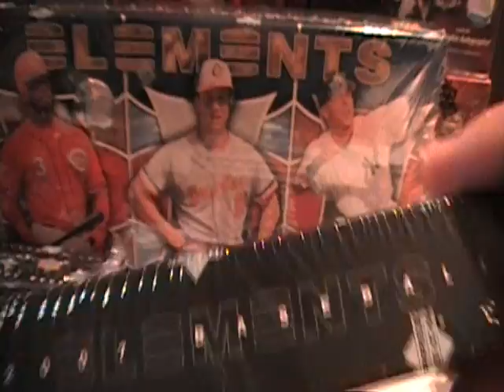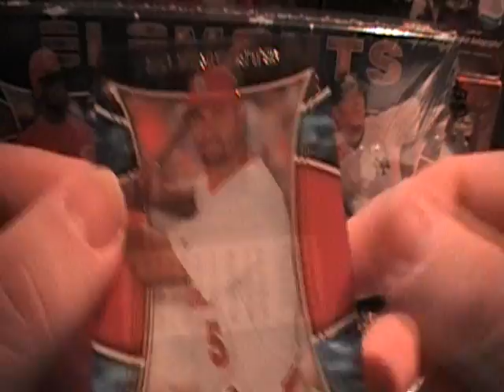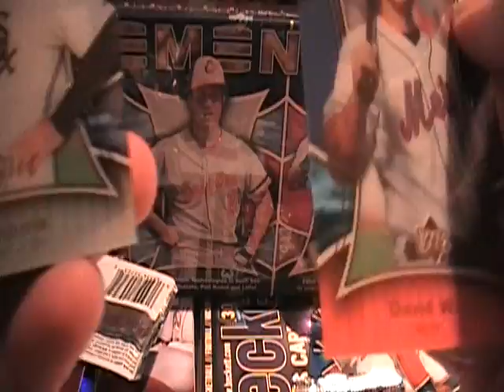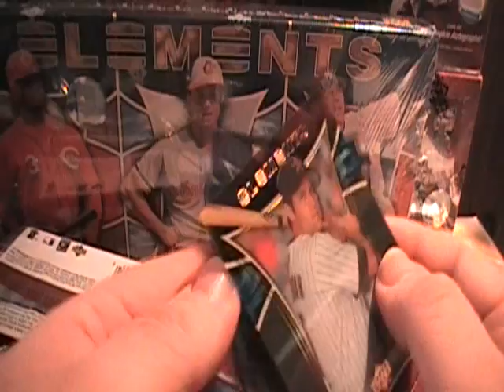2007 UD Elements Baseball part 2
i went a little over on this one, did not open it in over a year, i like these, 2 short vids

it is not my fault youtube cut the vid time to 10 minutes